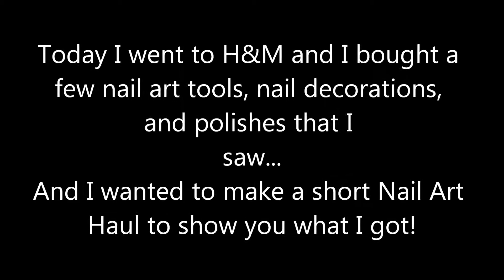Nail Art Haul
This is the haul of what I bought in H&M today. This is my first HAUL video and I really hope you like it!